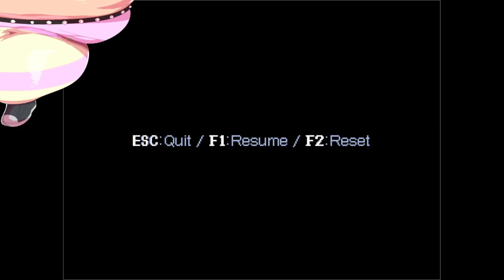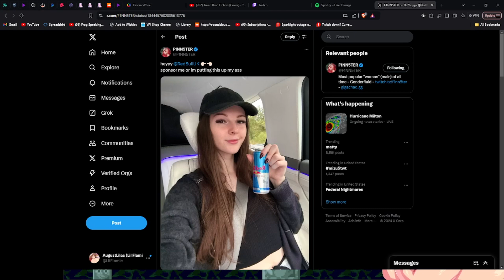Pumpkins Chat. F***kin Pumpkins - Cave Story PT 02 (Flamie)